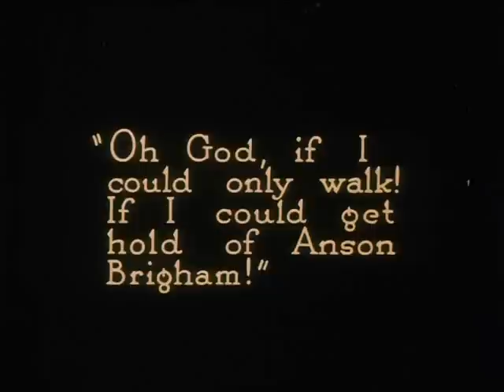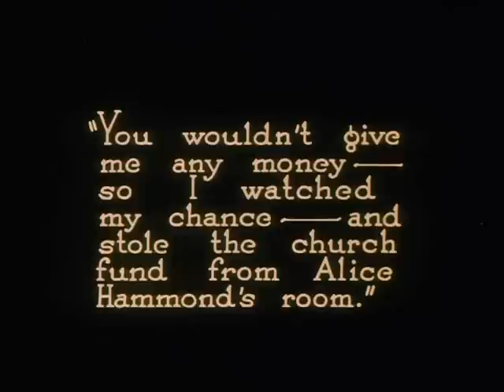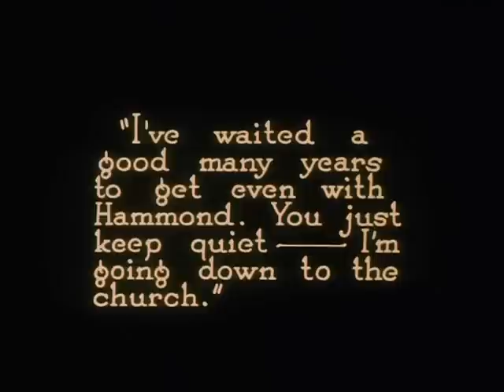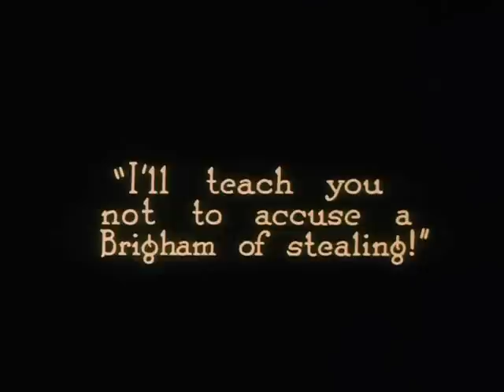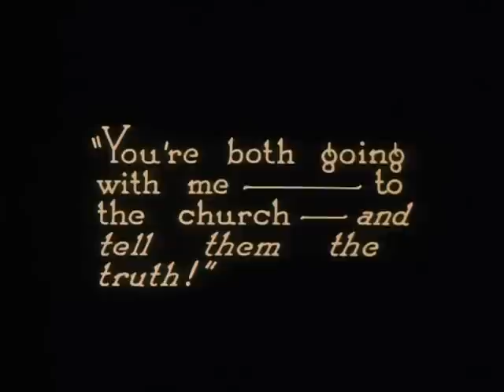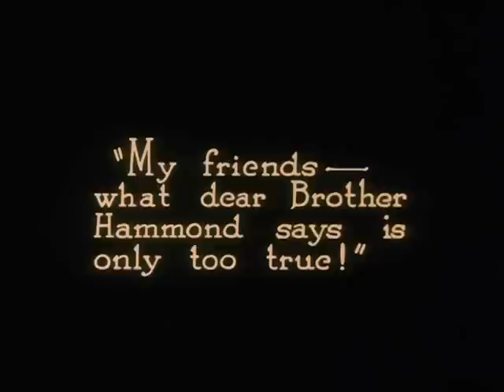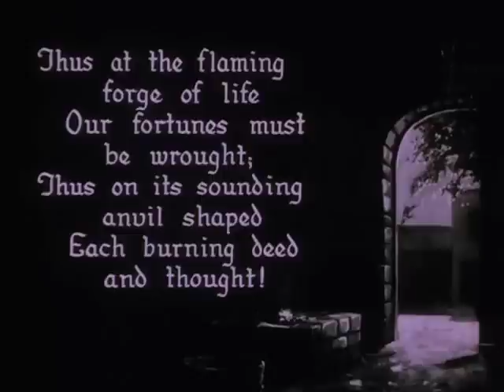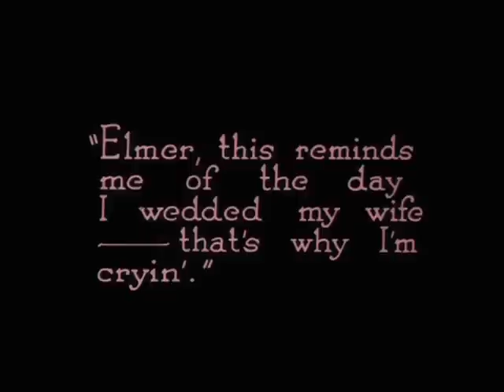"The Village Blacksmith" (1922) Surviving Footage (John Ford)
All that remains of John Ford's riveting saga "The Village Blacksmith" is the action and emotion-packed final reel. Around 90% of all films made in the silent era are believed lost forever. These scenes give us a glimpse of the famed directors illustrious career in silents. Starring William Walling, John Butler, Virginia True Boardman, Virginia Valli and George Hackathorne. Star John Butler would go on to be a celebrated director in the sound era and in the early days of television. I was unable to find copyright information on this film, no infringement intended.